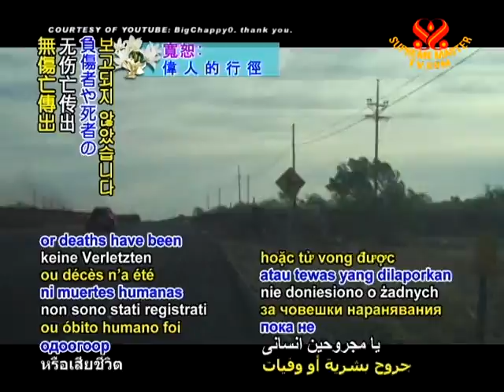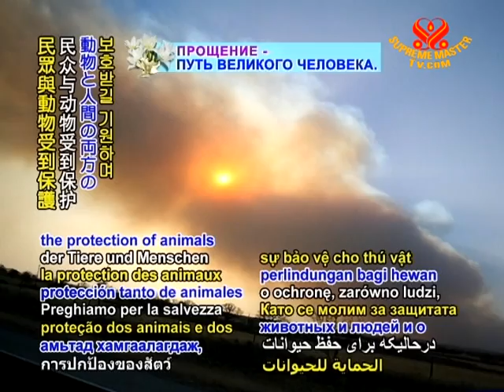Forest fire in Texas, USA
Forest fire in Texas, USA. In what is being called one of the largest fires ever to hit the nation, a quick-moving blaze has consumed over 71,000 acres of forests across the northern Texas counties of Stonewall, King and Knox. Due to extremely dry and windy conditions, some of the flames traveled 12 miles in less than four hours, even crossing the Brazos River. Meanwhile, in west Texas, another fast-moving wildfire spread to more than 60,000 acres by Sunday in Jeff Davis County, destroying about 40 homes in Fort Davis before moving north and east. The Texas Forest Service also reported that a third fire burned 16,000 acres in Midland County and destroyed about 34 homes. Fire crews have been arriving from 25 different states, with air tankers dropping over 58,000 gallons of water in an effort to stop the blazes. Thankfully, no human injuries or deaths have been reported thus far.

We are grateful to the Texas Forest Service, volunteer firefighters and all involved in helping to contain the fires and keep the public safe. As we pray for the protection of animals and humans alike, may such extreme conditions subside as we strive for more harmonious living with each other and the planet.